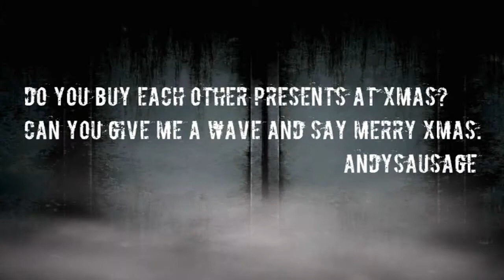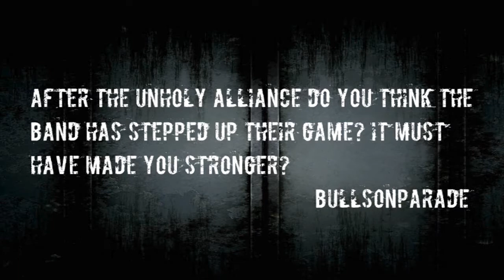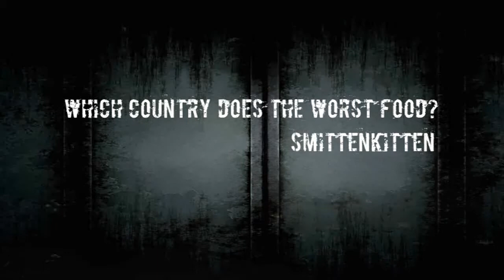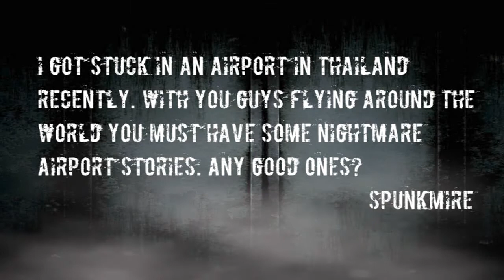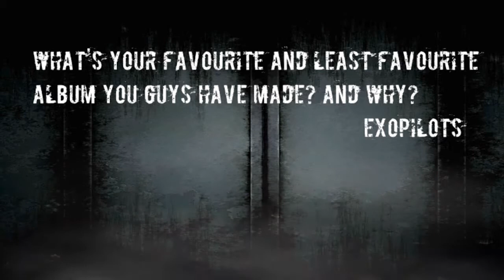Trivium - Matt Heafy & Paolo Gregoletto interview 2009 (2/2)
Interview with Trivium guitarist/vocalist Matt Heafy and bassist Paolo Gregoletto.